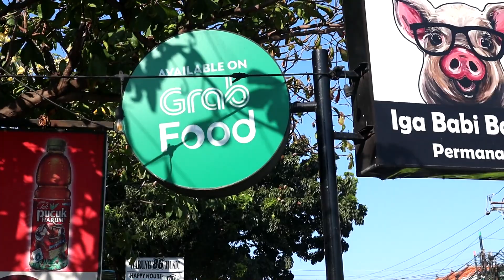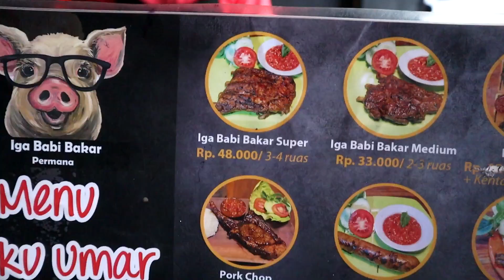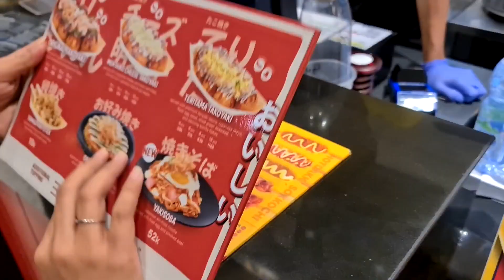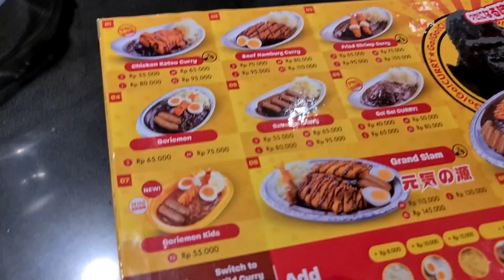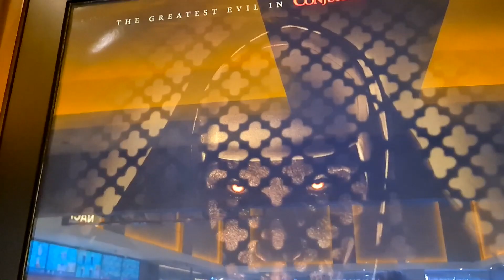SUPER HIDDEN GEM! MAKAN PORK RIBS, IGA BAKAR BAKAR MURAH MERIAH DI BALI!